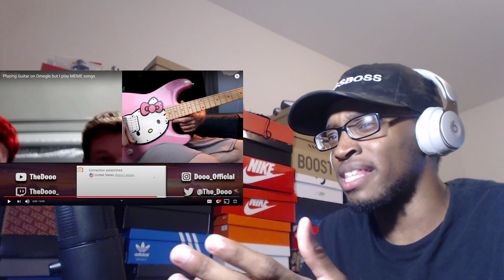Playing Guitar on Omegle but I play MEME songs REACTION